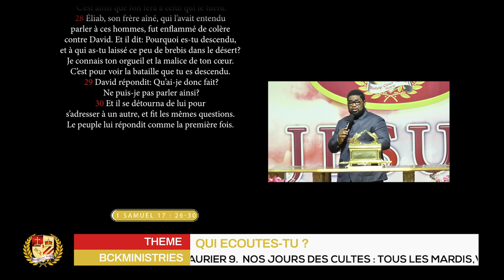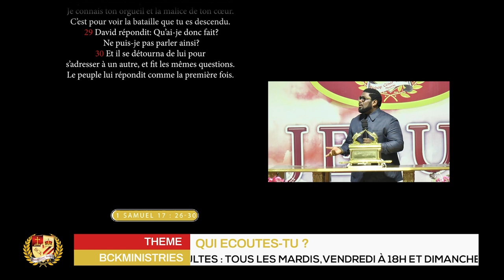QUI ECOUTE TU